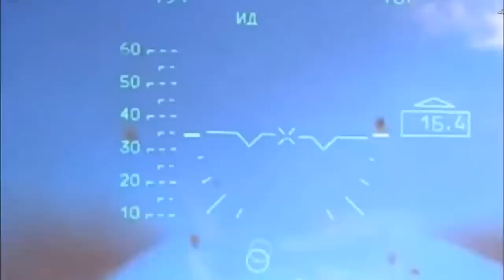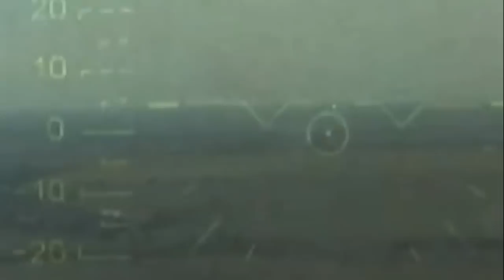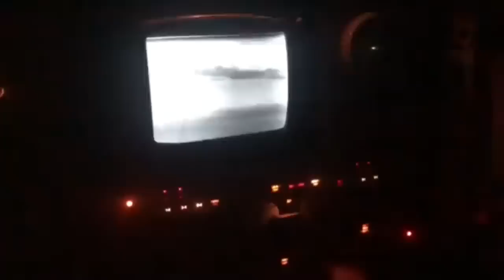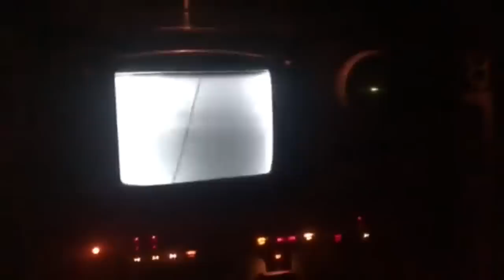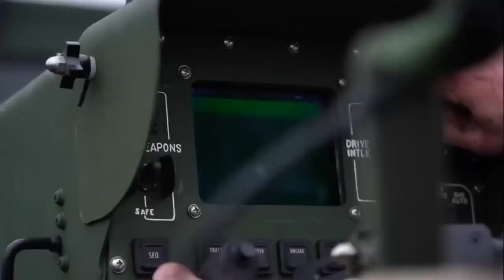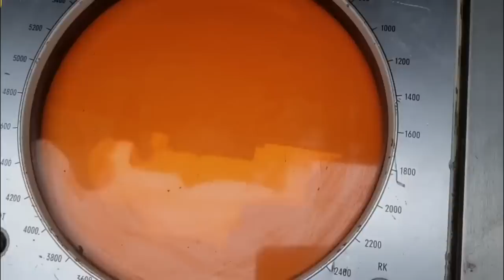Kenapa Ka-52 Merajalela?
Saat Ukraina melanjutkan serangan balasannya di selatan dan timur, ada bukti  Rusia  mulai menikmati lebih banyak akses udara di area kritis di dekat garis depan.